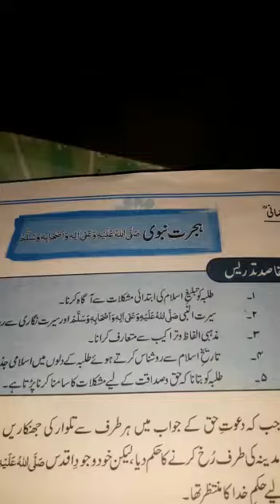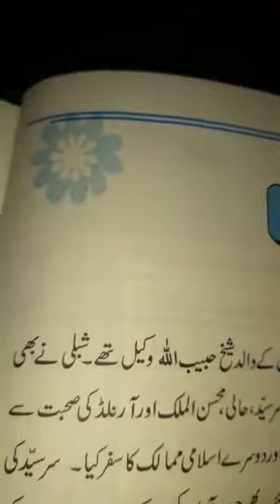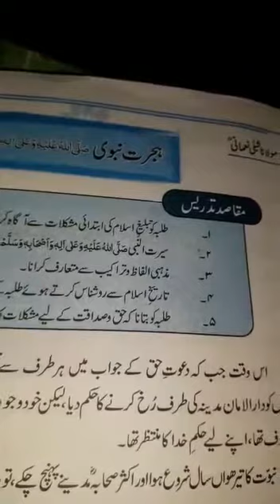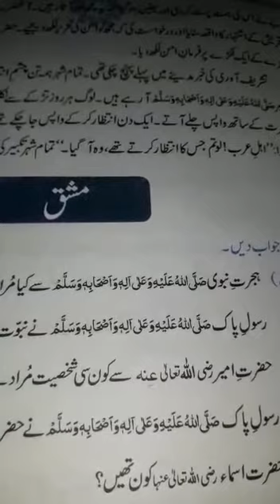Urdu class 9th